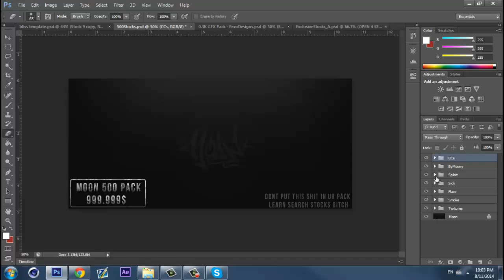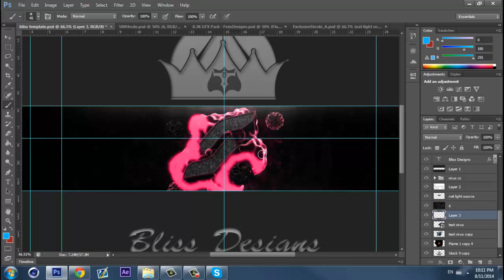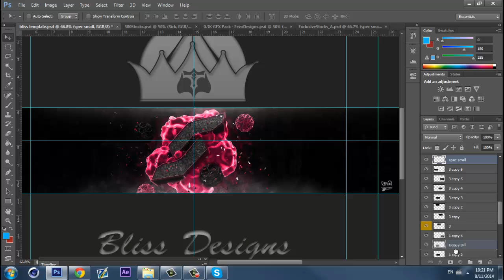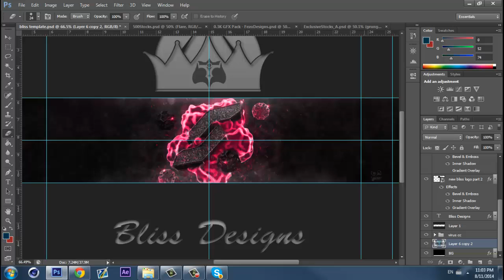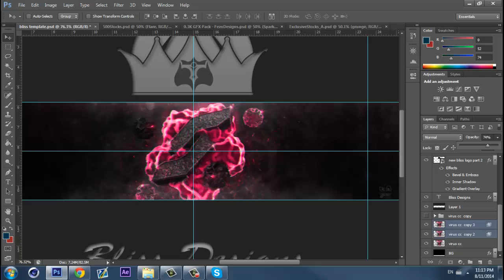Solar studios Rc NEW STYLE